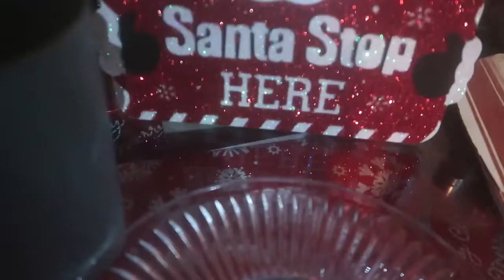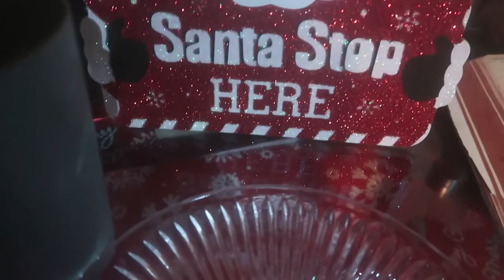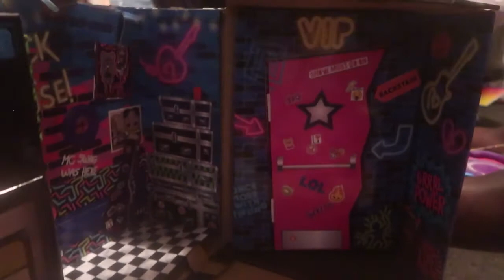Merry Christmas 2020